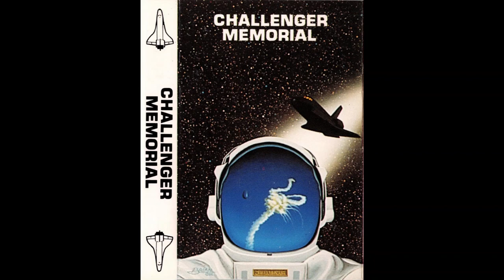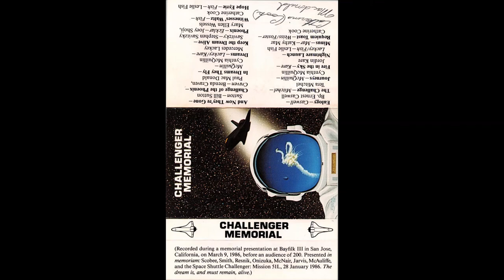Challenger Memorial 01 - Eulogy [HQ]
Francis Scobee; Mike Smith; Judith Resnik; Ron McNair; Ellison Onizuka; McAuliffe and Greg Jarvis. R.I.P.